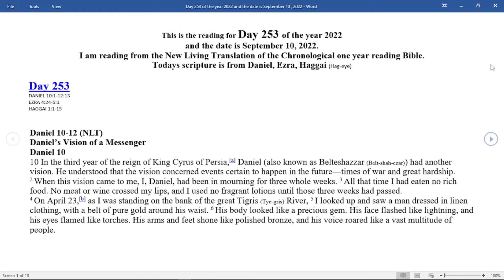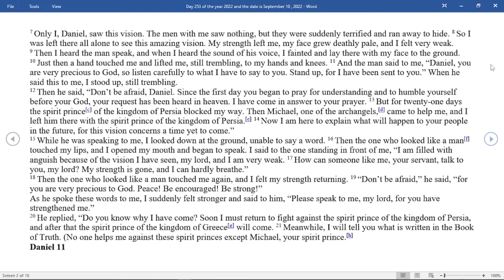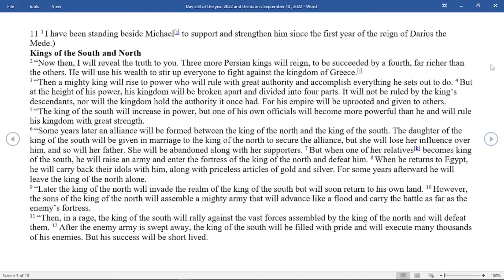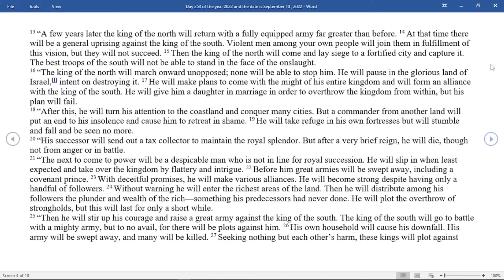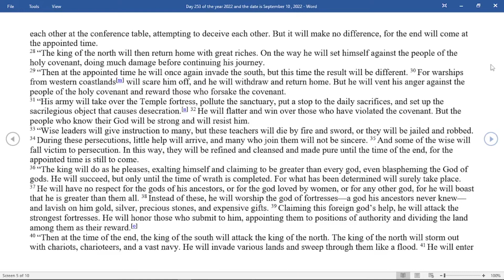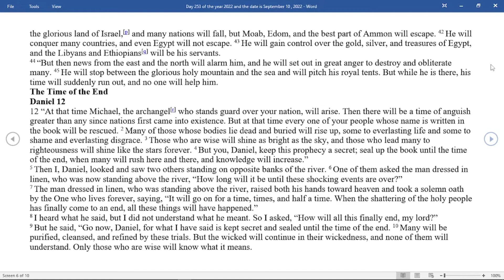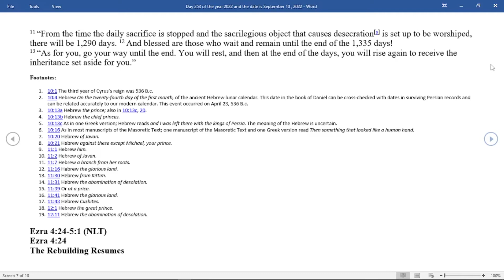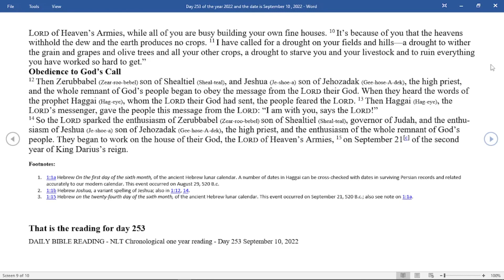DAILY BIBLE READING - NLT Chronological one year reading - Day 253 September 10, 2022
Day 253
DANIEL 10:1-12:13
EZRA 4:24-5:1
HAGGAI 1:1-15